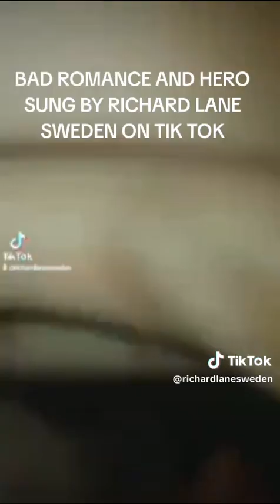SHOW SESSIONS PART SEVEN WITH RICHARD LANE SWEDEN ON TIK TOK(5)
ANTHEM SUNG BY RICHARD LANE SWEDEN ON TIK TOK

SAY SOMETHING SUNG 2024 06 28 BY RICHARD LANE SWEDEN ON TIK TOK

SAY SOMETHING SUNG BY RICHARD LANE SWEDEN ON TIK TOK

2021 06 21, 2145 hours Central European time

If I could only be remembered for one thing in life it would be this, my singing performance of Aguileras ŚAY SOMETHING in May 2023.

BRING HIM HOME FROM THE MUSICAL LES MISERABLES SUNG BY RICHARD LANE SWEDEN

IKEA. DEAR VIEWERS I CAN NOW HAPPILY AND EXTREMELY PROUDLY REVEAL THAT SINCE AT LEAST JUNE 15TH I AM PART OF THE REMAKE OF THE CLASSIC AMERICAN IKEA COMMERCIAL "START THE CAR" IN A NATIONAL SWEDISH CAMPAIGN IN A SUPPORTING ROLE.

Me in a BURGER KING commercial from 2009 😂😂😂😂😂😂😂

MY OFFICIAL IKEA COMMERCIAL PARTICIPATION  ANNOUNCEMENT

Song PERFORMANCE May 2023.

LEE DAON PLAYS GUITAR AND CRAZY DANCE BY RICHARD LANE SWEDEN ON TIK TOK

VOYAGE VOYAGE DUET ESTL AND RICHARD LANE SWEDEN ON TIK TOK

TEASER

AND FULL SHORT FILM

ALL OUT NUKE WAR SHORT FILM "ATOM DUCKLINGS" NUKES MUST NEVER BE USED AGAIN BY RICHARD LANE SWEDEN

ANOTHER FILM I DID IN APRIL 2024 TOGETHER WE ARE STRONGER, ITS ABOUT SWEDISH DEFENSE MORAL DURING A ATTACK ON OUR NATION.

I am a lead and supporting actor for commercials for national (On Off in 2006, Swedish electronic retail stores), and international brands, (ONE OF THE LARGEST COMPANIES IN THE WORLD, A TRULY GLOBAL CONSUMER BRAND, in 2024). Also actor and background actor in over 50 commercials, music videos (THE WEEKEND WITH SWEDISH HOUSE MAFIA in 2021 with the song LIKE A MOTH TO A FLAME, and SHM GROUPE VCATION with the song LOVE U LONGTIME in 2021, ROBYN IN 2007 with the song BE MINE, tv shows and movies in Sweden, Finland and Estonia. So I want to apply for more jobs internationally too.

Artist ÇV

LEAD IN SHORT MOVIE "OLD MEN APPLES"